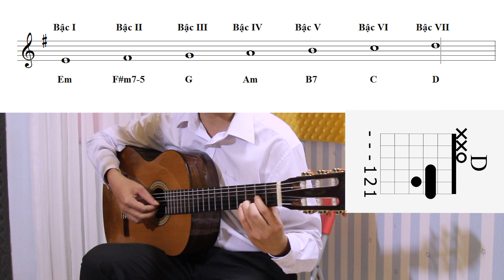Học Đàn Guitar - Học Đàn Guitar Đệm Hát - Học Đàn Guitar Cho Người Mới Bắt Đầu (Lỗi Chuyển Hợp Âm)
HỌC ĐÀN GUITAR cùng Guitarist Nguyễn Bảo Chương

Mong là bài Hướng Dẫn Học Đàn Guitar Đệm Hát Cho Người Mới Bắt Đầu sẽ giúp cho việc Học Đàn Guitar khắc phục được Lỗi Chuyển Hợp Âm và dễ dàng hơn khi chuyển hợp âmkhi  Học Đàn Guitar khi mới bắt đầu.

Tự học đàn guitar cho người mới bắt đầu là việc khó khăn, cái khó ở đây không phải khả năng của bạn không làm được, mà cái khó cho người Tự học đàn guitar là các bạn không nhận thấy được cái sai của mình, thời gian lâu dần cái sai thành thói quen và cái sai của các bạn sẽ lớn dần hơn, dần dần trở thành thói quen, khi quen rồi thì các bạn khó có thể sửa sai.
Học đàn guitar theo đúng phương pháp, các bạn sẽ tiến bộ rất nhanh, rút ngắn được thời gian, dĩ nhiên người hướng dẫn dạy đàn guitar cho bạn phải là người có chuyên môn âm nhạc, và học đàn guitar chuyên ngành mới có thể hướng dẫn các bạn học đàn guitar tốt được.
Học đàn guitar cho người mới bắt đầu có kết quả hay không là do kiến thức và phương pháp dạy đàn guitar của người hướng dẫn bạn học đàn guitar, nếu bạn được hướng dẫn học đàn guitar đúng cách thì khi thành thạo việc học đàn guitar của bạn cũng phát triển theo chiều hướng đúng và ngược lại.

Các bạn tham gia Học đàn guitar cùng Guitarist Nguyễn Bảo Chương, các bạn vui lòng xem thêm thông tin tại web

Học Đàn Guitar Uy Tín, Chất Lượng. Học Đàn Guitar Đệm Hát, Học Đàn Guitar Classic (Cổ Điển), Học Đàn Guitar Fingerstyle (Guitar Solo).

SAU KHÓA HỌC CÁC BẠN BIẾT ĐƯỢC NHỮNG GÌ

Tất cả mọi kỹ năng của mỗi người đều được rèn luyện và theo thời gian nhất định mới đạt được kết quả nhất định.

Nếu các bạn muốn học đàn guitar cấp tốc, tôi sẽ hướng dẫn và giúp các bạn biết đàn 1 bài nhạc trong 5 phút. Nhưng việc học đàn guitar cấp tốc sẽ thiếu nhiều kiến thức và kỹ năng, học đàn guitar cấp tốc có thể giúp bạn chơi guitar sơ sài trong thời gian nhanh nhất, nhưng việc bỏ qua phần học đàn guitar căn bản sẽ không tiến bộ về sau.
Học đàn guitar trong nhiều năm mà bị mất căn bản, có nghĩa là bạn đã bị mất căn bản khi học đàn guitar trong nhiều năm.

KẾT QUẢ SAU KHÓA HỌC:

– Đệm hát: Sau khóa học 2 tháng các bạn có thể đọc được note nhạc và đệm hát những bản nhạc mình yêu thích.

– Classic: Sau khóa học 2 tháng các bạn biết cách đọc nhạc, nắm vững được phần căn bản.

+ CÁC BƯỚC CHUẨN BỊ KHI HỌC ĐÀN GUITAR

Chuẩn bị tinh thần và mang theo niềm đam mê.
Mua đàn guitar như thế nào cho người mới học? Lớp Học Đàn Guitar Nguyễn Bảo Chương sẽ tư vấn các bạn mua đàn để phù hợp cho việc học.

THAM GIA LỚP HỌC ĐÀN GUITAR:

Học Đàn Guitar Solo (Fingerstyle)
Học Đàn Guitar Classic
Học Đàn Guitar Đệm Hát

Điện thoại: 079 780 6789 gặp Chương.

HỌC ĐÀN GUITAR

Nhạc gồm có phần đệm (chord) và phần giai điệu (Melody).

Khi học guitar đệm hát, thì phần guitar thực hiện phần đệm (chord) và hát thực hiện phần giai điệu (Melody).

Vì vậy nên học guitar đệm hát rất đơn giản, chỉ cần học guitar căn bản tốt là được.

Học đàn guitar thế nào để đạt hiệu quả?
Khi học guitar các bạn cần học nhạc lý (lý thuyết) và nhạc lý chính là cơ sở để thực hành. Nếu không học lý thuyết thì các bạn thực hành dựa trên cơ sở nào??

Học đàn guitar căn bản và học đàn guitar cơ bản là 2 khái niệm khác nhau.

VD
+ Học đàn guitar bài 1 sẽ ứng dụng cho bài 2, bài 1 và bài 2 sẽ ứng dụng cho bài 3. Nếu chưa đàn được bài 1 và bài 2 thì sẽ không thể học được bài 3.. Đây gọi là “học đàn guitar căn bản”

+ Khi học bài học số 3 thì không cần thiết bài học số 1 và số 2, thì bài học số 1 và bài số 2 mang tính “bài học cơ bản”.

Trường hợp các bạn học guitar đệm hát, nhưng không hát được, hoặc hát không đúng nhạc? Đó là do bị mất căn bản, không có khái niệm về nhịp phách, phách mạnh – phách nhẹ.

Học đàn guitar căn bản là nền tản vững chắc để tiến xa hơn và khắc phục được tình trạng hát không đúng nhạc.

Học đàn guitar cấp tốc, sau 1 buổi học guitar đệm hát có thể đệm và hát là điều không thể, hoặc chỉ áp dụng cho những bạn đã biết nhạc trước đó. Việc bỏ qua trình tự học căn bản sẽ làm cho các bạn học guitar tiến bộ chậm, và đến lúc nào đó sẽ không thể tiến bộ hơn.